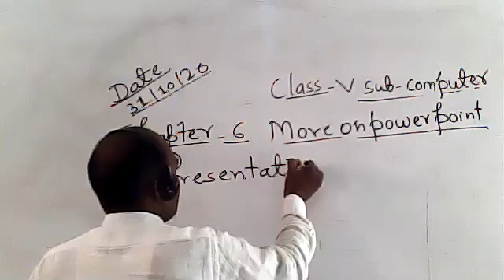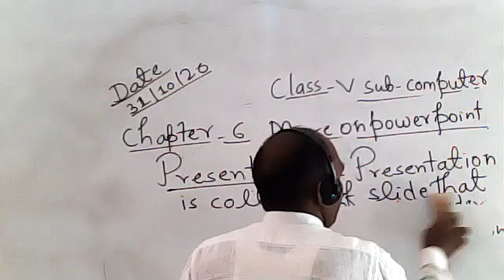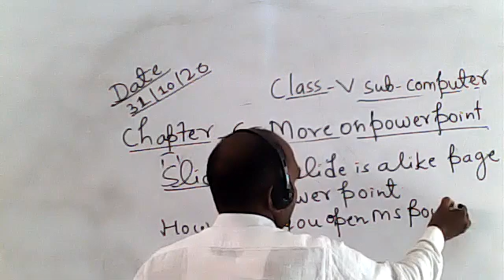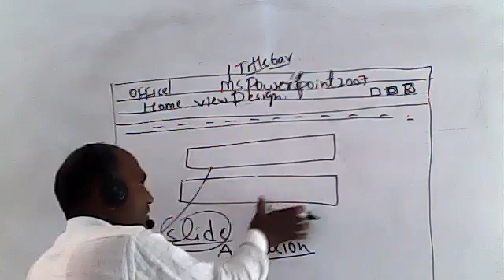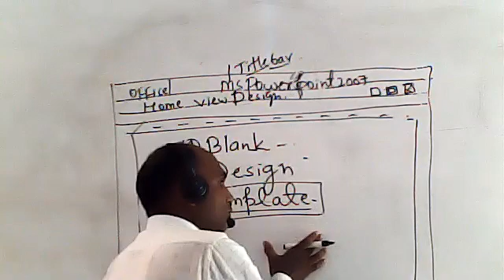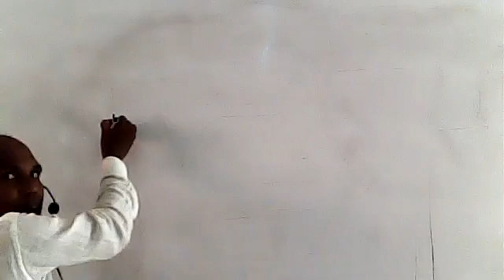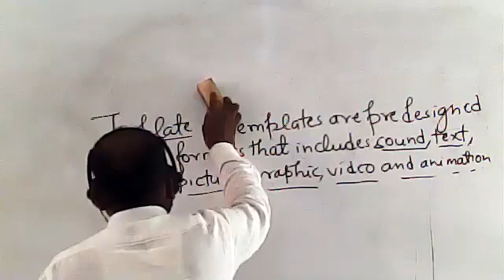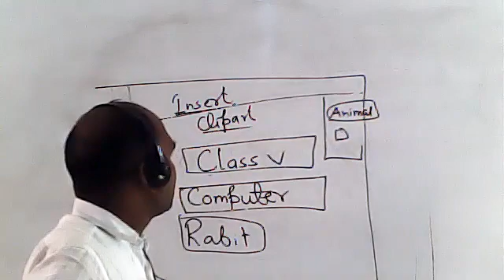COMPUTER CLASS V,